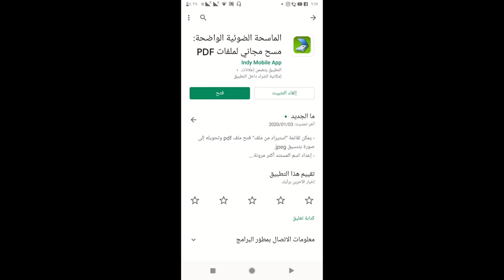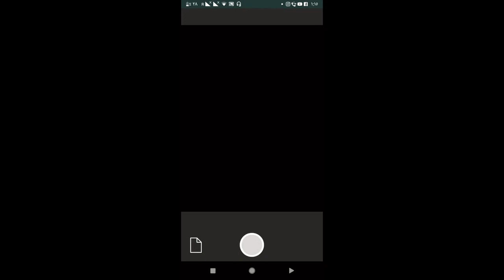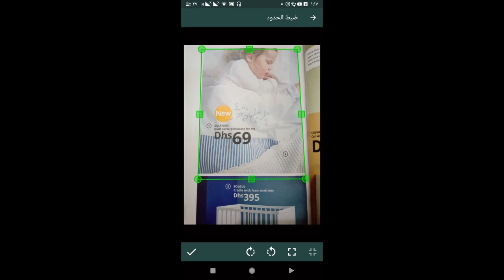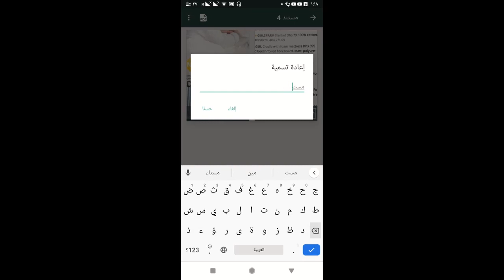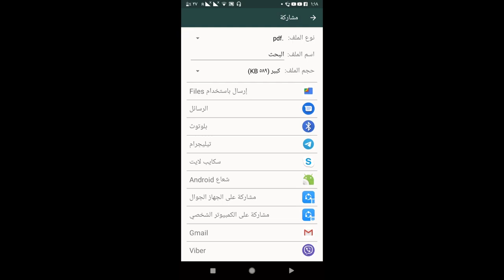شرح كيفية تحويل اي ورقة عادية الى ملف بي دي اف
السلام عليكم
اليوم سنقوم بشرح كيفية تحويل اي ورقة عادية الى ملف بي دي اف